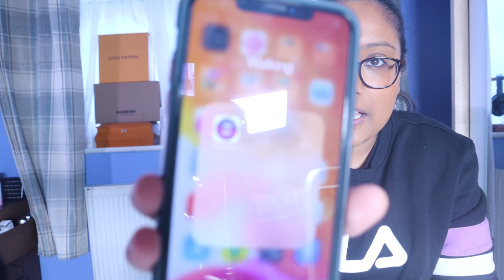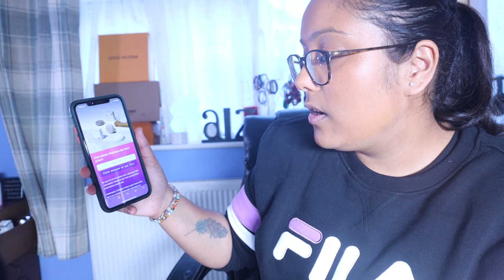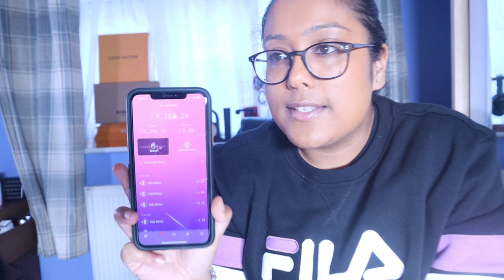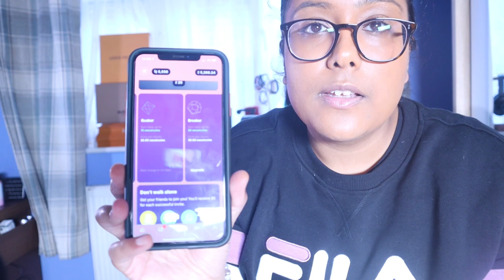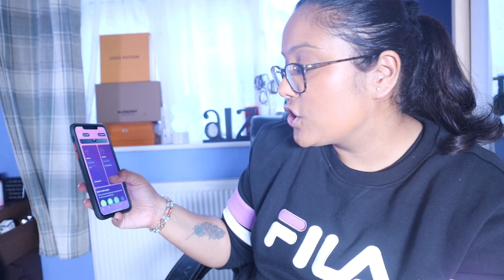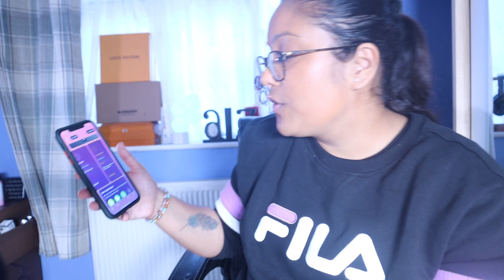SweatCoin App - Can you really get paid to walk???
I will be reviewing the SweatCoin app and my opinions on it. I have been using this app since 2019 and since that period have noticed a dramatic amount of changes implemented in this app.

In Sweat Coin you can earn points by walking or running. I will be discussing whether the points you get and what you can do with them.